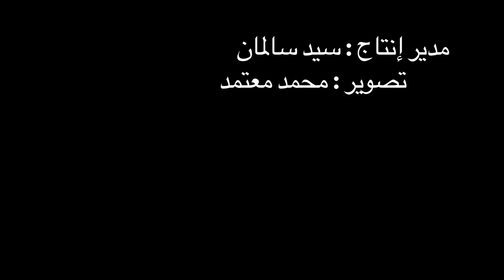إلقاء القبض على أحد الأيادي الخفية - وسط البلد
المواطنون الشرفاء أثناء إكتشاف و القبض علي أحد الأيادي الخفية بمنطقة وسط البلد بالقاهرة
صفحة قناة زي العسل على الفيس بوك
صفحة إيجي فيلم على الفيس بوك
صفحة الحاج "زكي قدرة" على الفيس بوك
صفحة مزازيك على الفيس بوك
صفحة إيجي ريبورتز على الفيس بوك